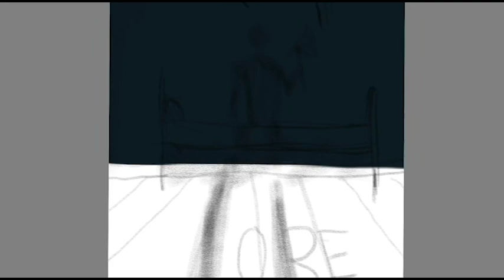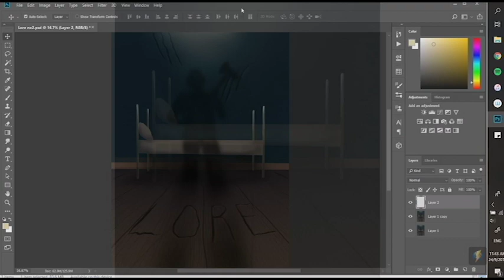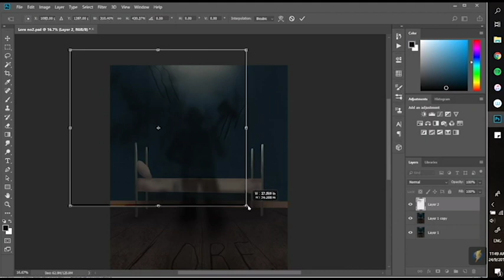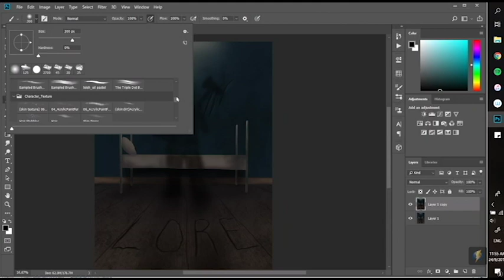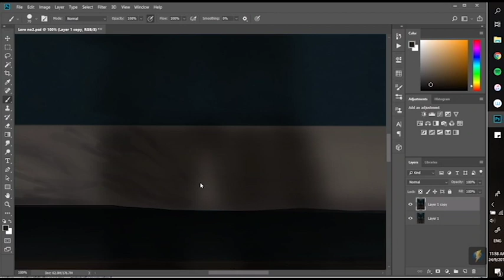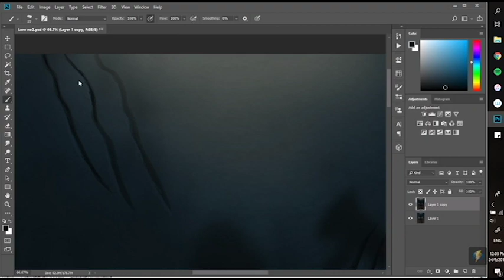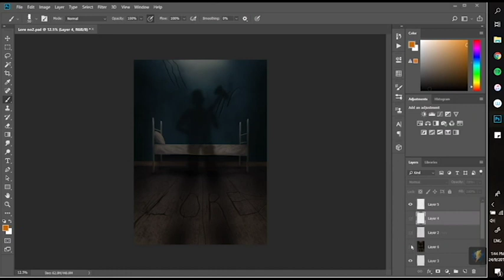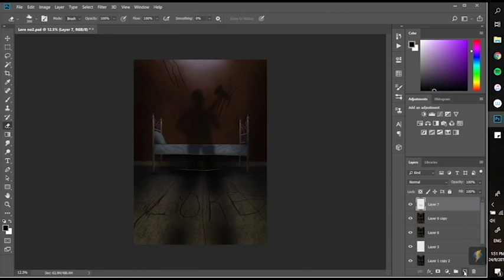Lore Concept Poster No. 2 | Progress Video [Digital Art]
The second digital poster that i made for a competition.
Programs used:
Autodesk sketchbook (Sketchbook Pro)
Adobe Photoshop
Actual Duration : Est. 2.5 hours